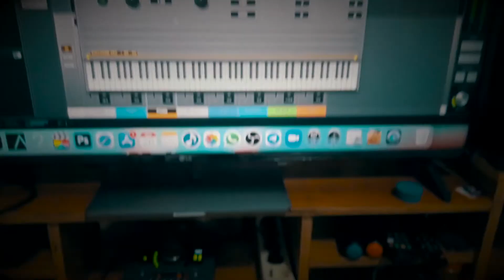Day 14 🎬Music Concept Paket GOLD (Full Instrument) 🎶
-"Lets Play & Learn with FUN"-
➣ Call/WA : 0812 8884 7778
PERISTIWA HARMONNI Music Studio "Come, Play, be Smart & Happy"